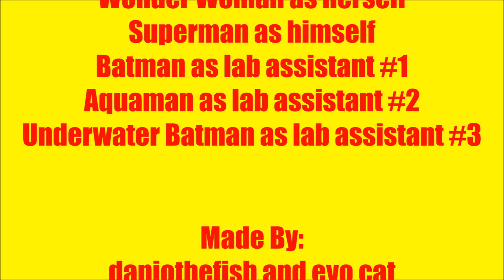Yesterday's Friday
Yes, today's Friday